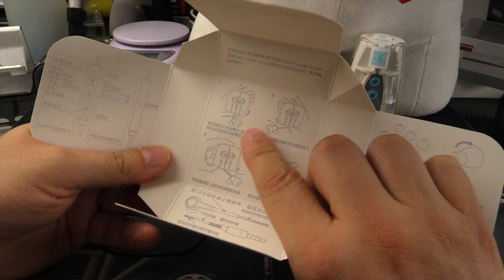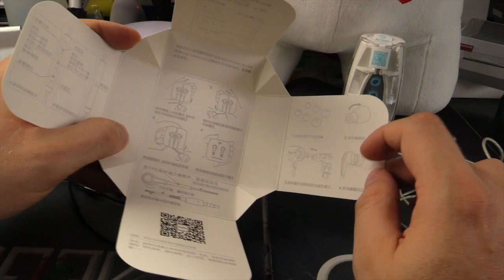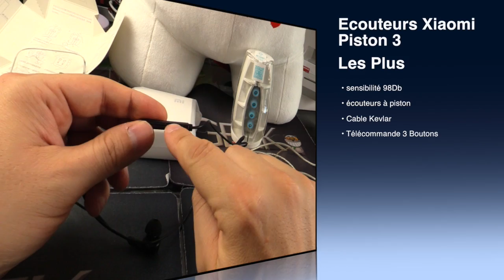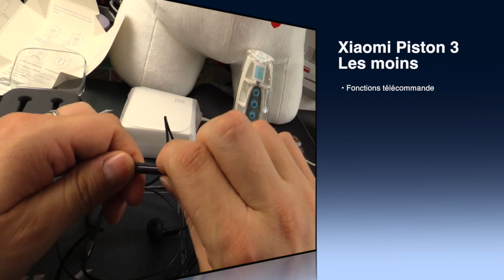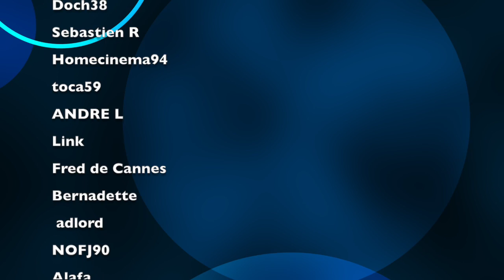Video Ecouteurs Xiaomi Piston 3 Test video par GLG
Aujourd'hui le JT Geek vous propose le test des Ecouteurs Xiaomi Piston 3